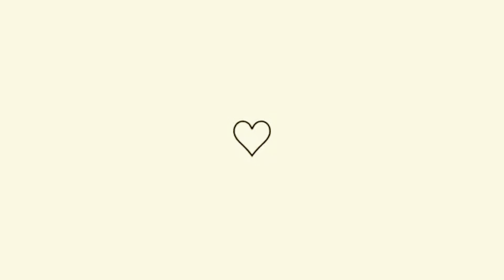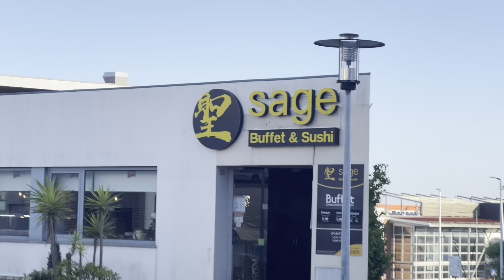Fim de Semana em Viana do Castelo🇵🇹 fomos à praia!